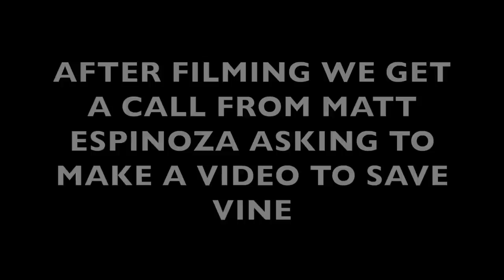DAVID DOBRIK TAKES MY KIDS | Jason Nash Vlogs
In today's episode, I freak out about Vine shutting down, talk to Manon and Ry about having sex, show my daughter my new pink hair, get scolded for using the word fam, and talk to Steph and Sunny about a famous actor sliding into their DM's.

Bonus Footage on my Snapchat: @Jason23nash

Follow me on here on!! :
Instagram and Twitter: @jasonnash
Snakt: @JasonNash